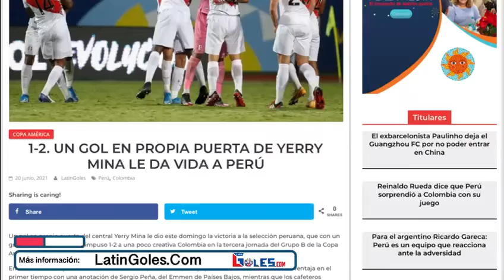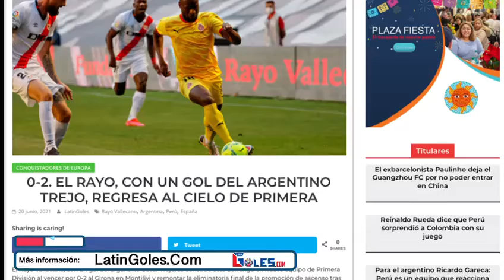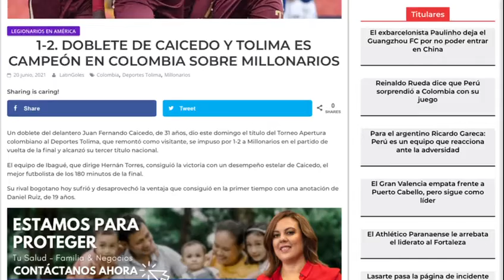Continua la Copa América en Brasil con complicaciones para unos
La Copa América continua en Brasil, con complicaciones para Colombia y Ecuador, en España un argentino ayuda fuertemente a que su equipo vuelva a la primera y en Colombia hay nuevo campeón, que sorprendió a un millonario